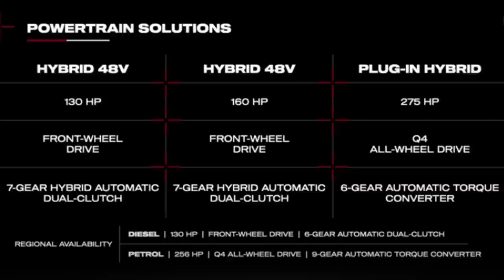Backstage 76 - Megérkezett a Tonale!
Körtvélyes Tivadar (Tedi) és Halápi Zsolt (Halesz) őszintén beszélget az Alfa Romeóról és az autózás világáról.

Téma:
- Megérkezett az Alfa Romeo új modellje, a Tonale!

A videót élőben (Facebook Live) rögzítettük, 2022. február 8-án este.

Ha tetszett ez a videó, támogass minket, hogy még jobb tartalmat tudjunk készíteni